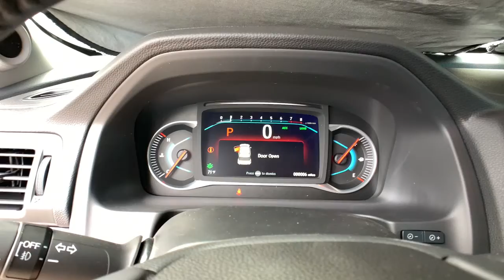2022 Honda Pilot Aurora, Denver, Highland Ranch, Parker, Centennial, CO 46050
Platinum White Pearl New 2022 Honda Pilot available in Aurora, Colorado at

Boasts 26 Highway MPG and 19 City MPG! This Honda Pilot delivers a Regular Unleaded V-6 3.5 L/212 engine powering this Automatic transmission. Wheels: 18 Machine-Finished Alloy, Vehicle Stability Assist (VSA) Electronic Stability Control (ESC), Valet Function.* This Honda Pilot Features the Following Options *Trunk/Hatch Auto-Latch, Trip Computer, Transmission: 9-Speed Automatic -inc: Shift-By-Wire (SBW) and paddle shifters, Transmission w/Driver Selectable Mode, Tires: 245/60R18 105H AS, Tire Specific Low Tire Pressure Warning, Tailgate/Rear Door Lock Included w/Power Door Locks, Systems Monitor, Strut Front Suspension w/Coil Springs, Steel Spare Wheel.* Stop By Today *Live a little- stop by Mile High Honda located at 2777 S Havana St, Aurora, CO 80014 to make this car yours today!